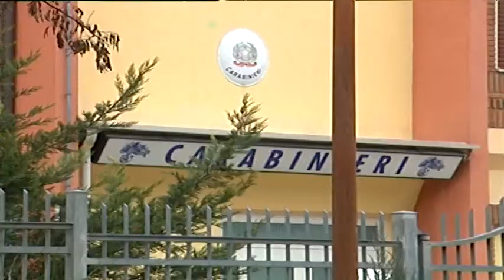Montecalvo irpino. 45enne colpisce uomo con una mannaia: arrestato per tentato omicidio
Il malcapitato che ha tentato di sedare una lite tra due fratelli, ha riportato un profondo taglio al volto, non corre pericolo di vita